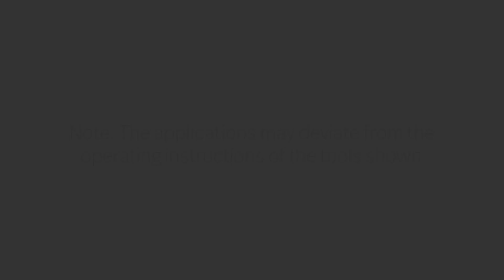Teamarbeit mit Akku-Bohrhammer von Bosch in einer der tiefsten Höhlen Europas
Auf dem Weg in eine der tiefsten Höhlen Europas müssen das Team um Höhlenforscher Axel Hack und unser Akku-Bohrhammer GBH 18V-26 F Professional einen extremen Härtetest meistern. In der felsigen Unterwelt des Ario-Plateaus an Nordspaniens Atlantikküste herrschen raue Bedingungen: 80 Prozent Luftfeuchtigkeit, sieben Grad Kälte und Unmengen an Lehm.

Mit unserem Akku-Bohrhammer setzen die Forscher Bohrhaken, damit die zahlreichen Schlote erklommen werden können. 2,6 Joule Schlagstärke, ein hoher Wirkungsgrad dank EC-Motor-Technik und die Stärke eines Zwei-Kilo-Kabelgeräts bieten dem Team die nötige Zuverlässigkeit und Sicherheit bei der Arbeit. Griff und Bohrachse des GBH 18V-26 F Professional liegen auf einer Linie, was zusammen mit der effizienten Vibrationsdämpfung ermüdungsarmes Arbeiten unterstützt. Am Ende ist das Projekt der internationalen Höhlen-Expeditionsserie, die vom Oxford University Cave Club unterstützt wird, geglückt: Das Team ist dort angekommen, wo noch nie zuvor ein Mensch gewesen ist.

Blaue Elektrowerkzeuge. Für Handwerk und Industrie. Besuch uns auf Facebook